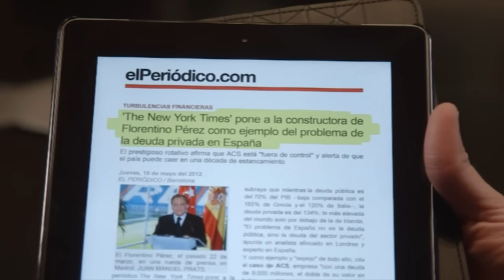Salvados - "Hemos construido infraestructuras por encima de las posibilidades del momento" (6/11)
Florentino Pérez niega que haya habido burbuja de obra pública ya que cree que lo que ha habido ha sido burbuja pero inmobiliaria. Jordi Évole le recuerda una construcción donde ACS participó como las radiales de Madrid, una construcción que Pérez niega que haya sido algo inútil. Aunque asegura que "hemos construido infraestructuras por encima de las posibilidades del momento, no le digo que no, pero serán utilizadas".